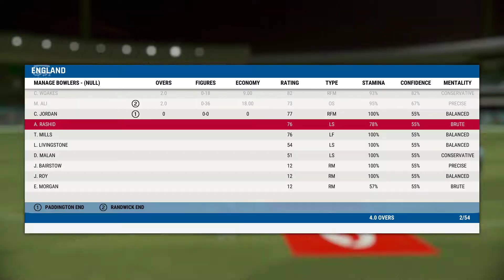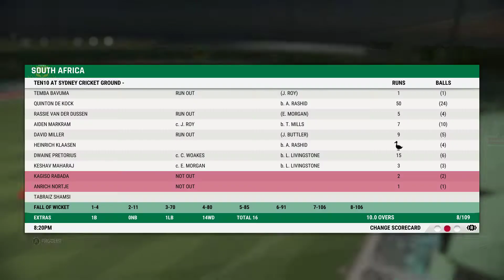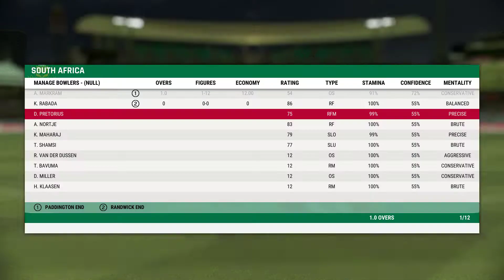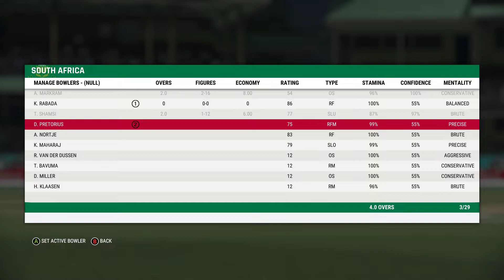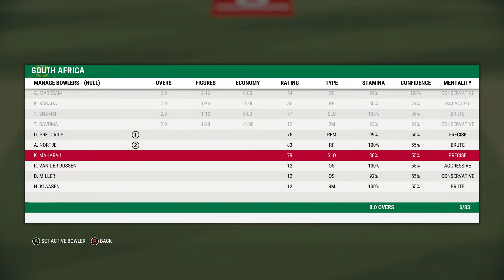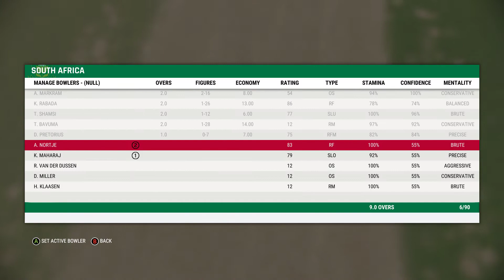CRICKET 22 PC SA VS ENG GAMEPLAY Multiplayer Co Op